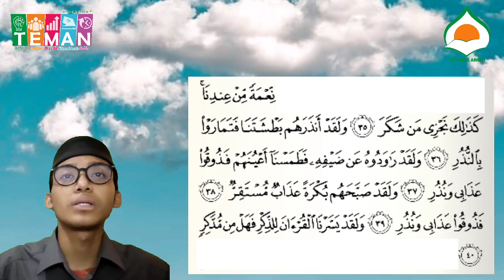PBR SDIT DARUL ABIDIN BBQ KELAS 4 - TILAWAH QS. AL QOMAR: 35-55